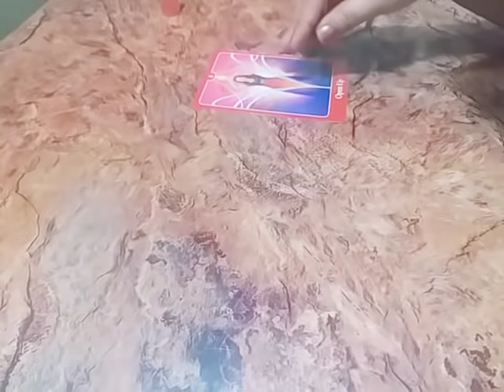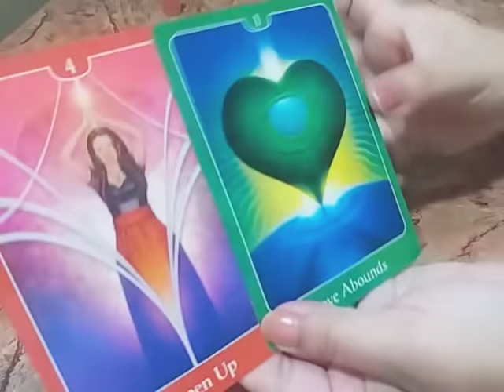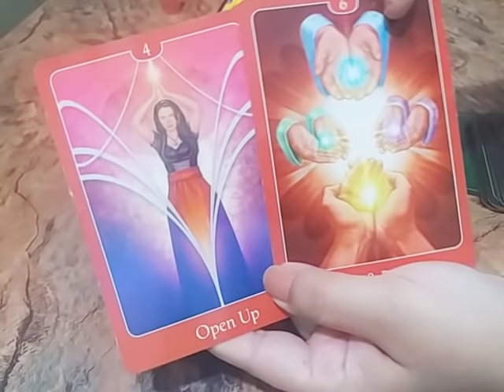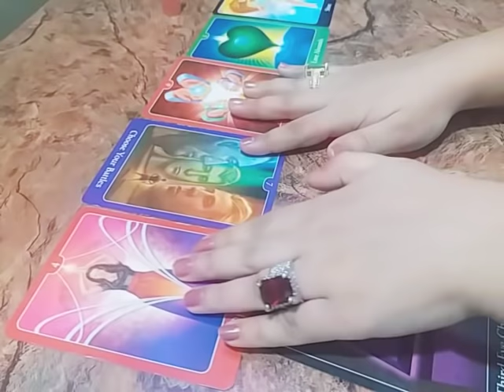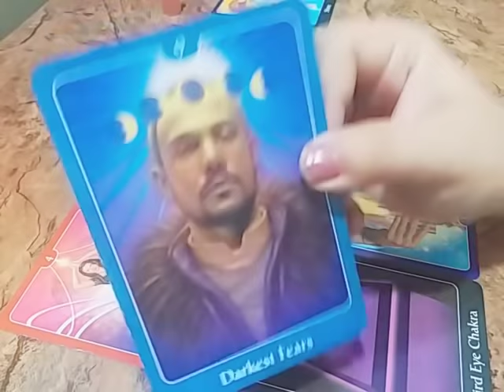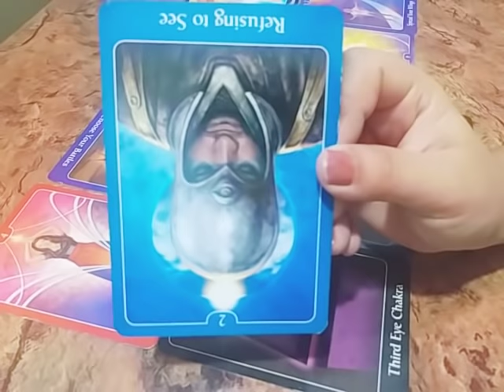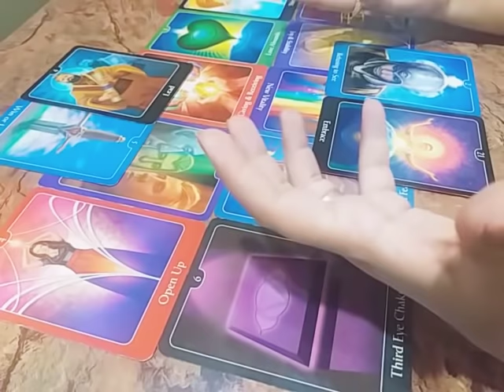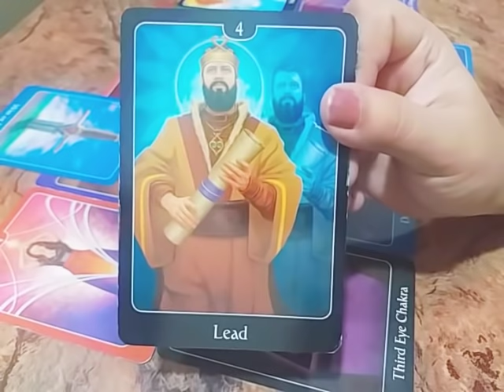PISCES ♓ - "UNEXPECTED LOVE CONFESSION YOU'LL BE HAPPY" ~ 20-30 JUNE 2019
Book Your Personal Reading (not free)

love & light 🌞